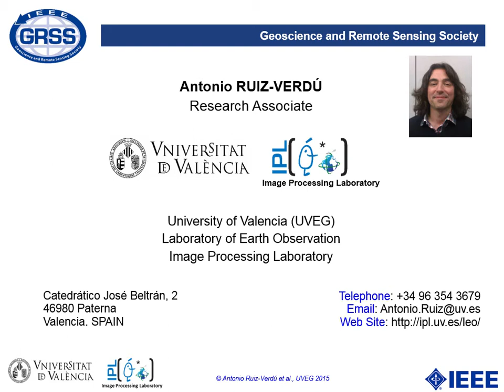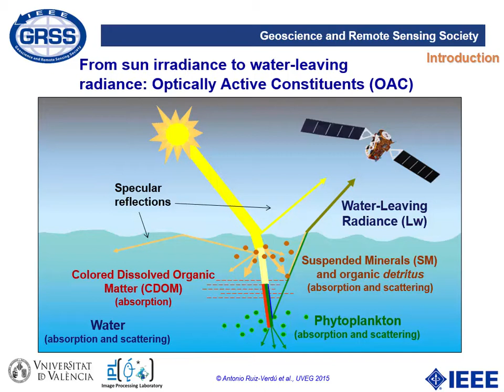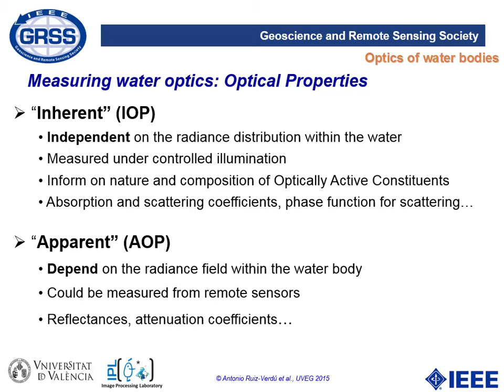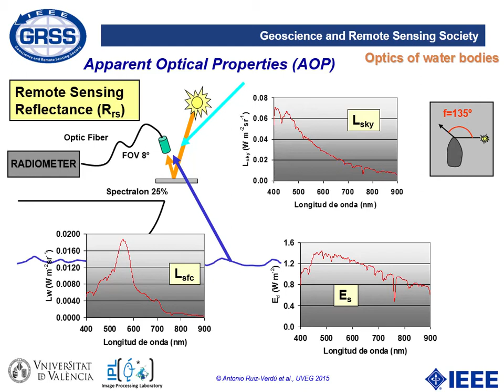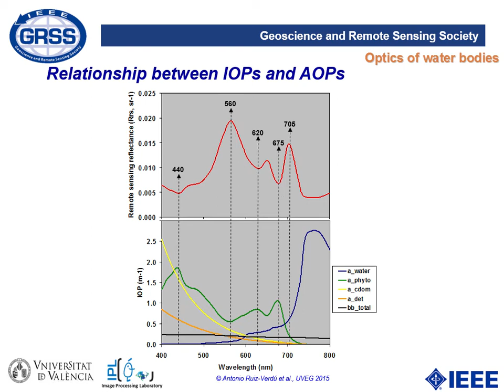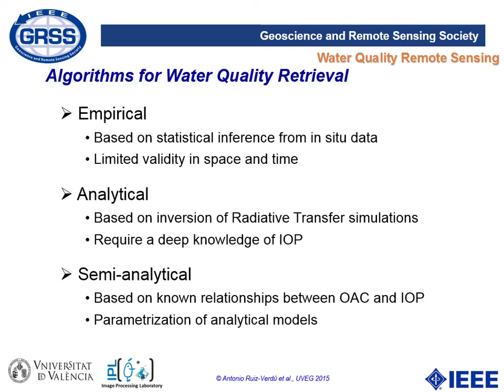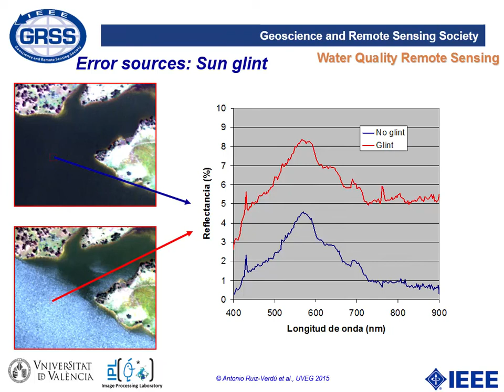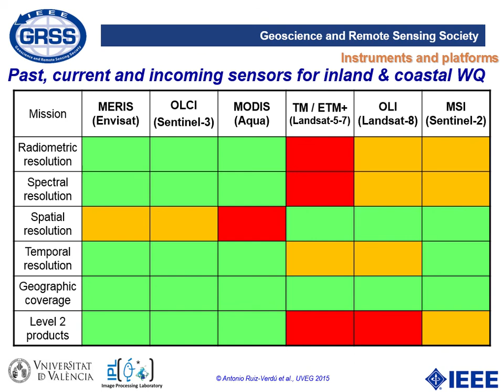16. Monitorización de la Calidad del Agua Mediante Métodos Ópticos